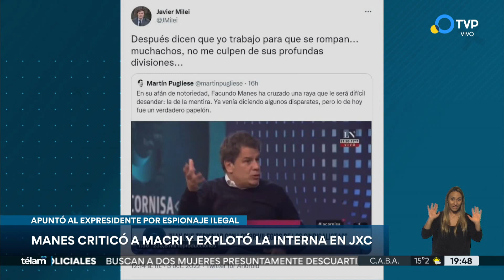Manes criticó a Macri y explotó la interna en JxC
Facundo Manes, integrante de la UCR, criticó al líder del PRO, Mauricio Macri. En una entrevista en LN+ denunció que el expresidente espió a personas de su propio gobierno.